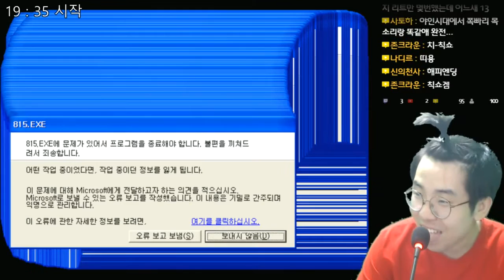815 - 대한의 독립을 위하여!! - 6 - 엔딩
815